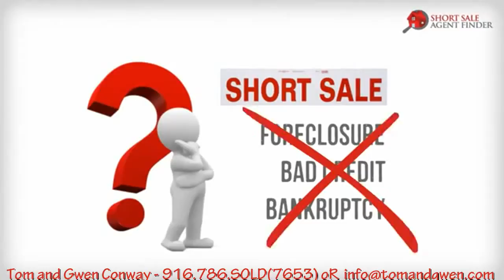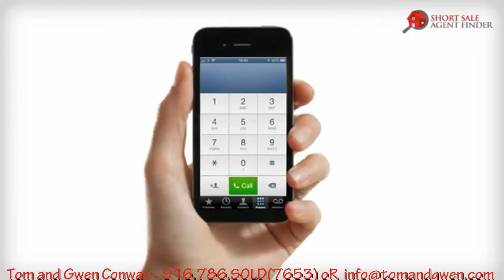Granite Bay Short Sale Real Estate Videos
Sacramento Short Sale Real Estate Videos,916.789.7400,Granite Bay,California,95746,Rocklin California Short Sale Agent ,Rocklin Short Sale Real Estate Videos,